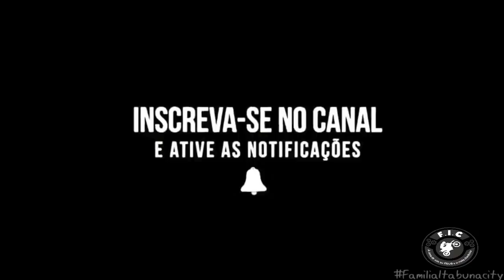A BIZ VOOU 3 METROS DE ALTURA. Se Liga só